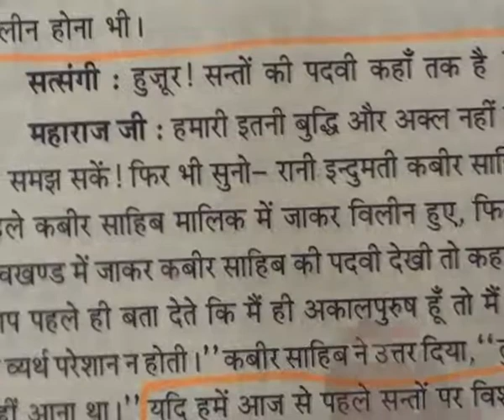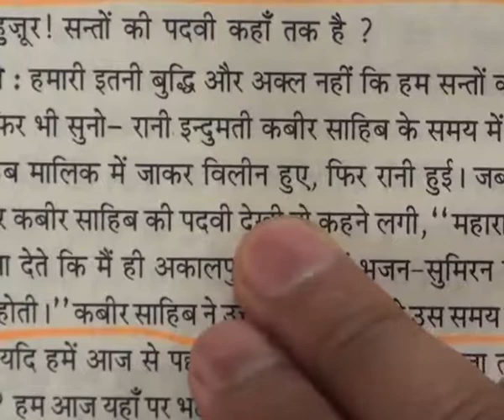Barwala Satsang(4-6 February 2011) Part31 of 37